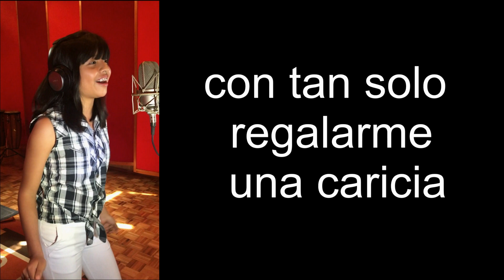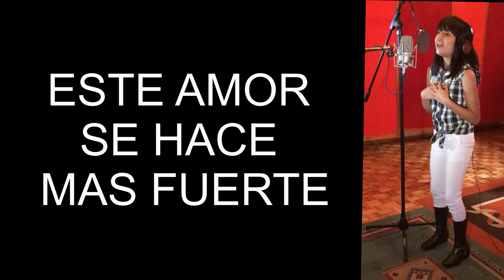No Hay Manera MARITZA y su Grupo Garatusa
Tema de Horacio Palencia en la voz de MARITZA
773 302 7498 Chicago Illinois USA